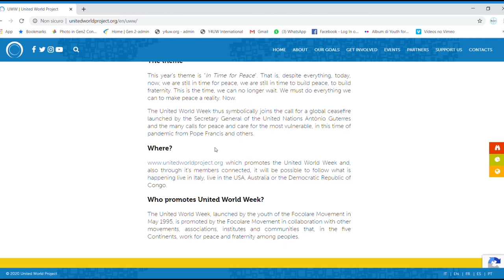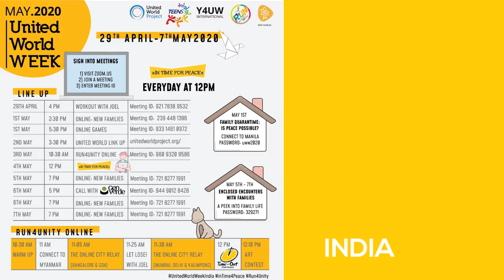Here is a video on how to follow the events, check it out!